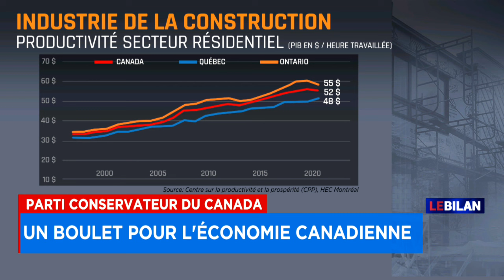Construction résidentielle: la rémunération augmente au Québec, mais pas la productivité - Entrevue